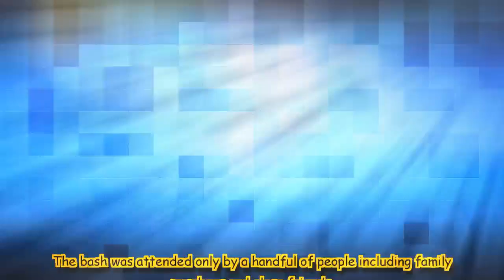Taimur Ali Khan's play date video with Karan Johar's twins Yash and Roohi is too cute to miss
So here is the playdate video of the upcoming Bollywood BFFs